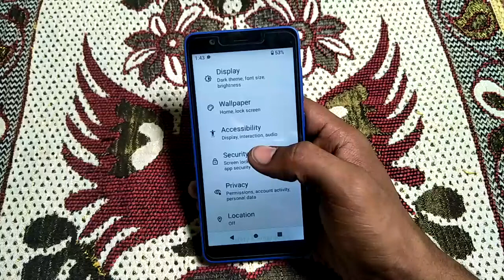how to turn off find my device nokia C3